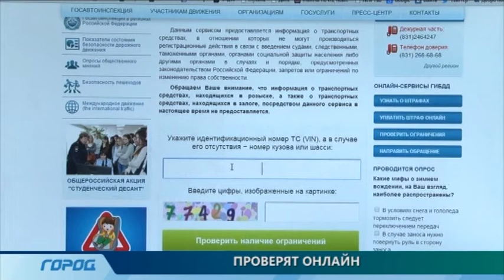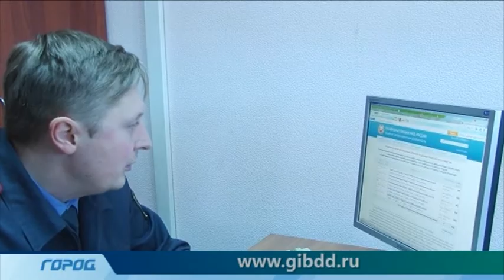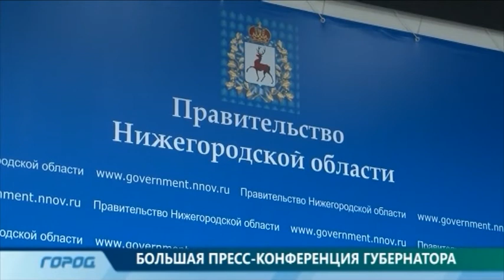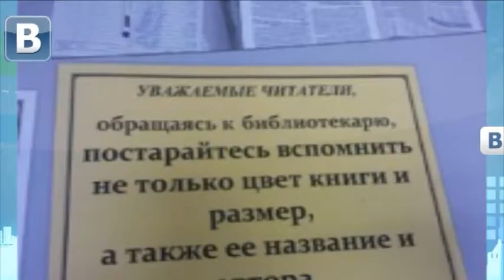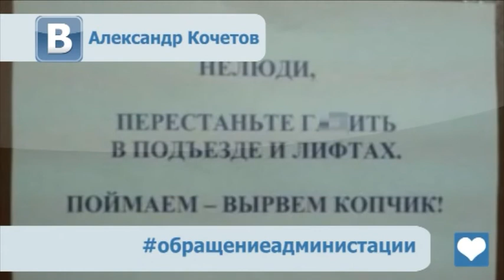Служба новостей Город от 05.02.14